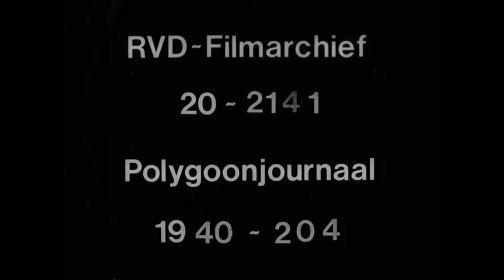Children with holiday to the Eastern March, seen by Dr. Seyss-Inquart (Weeknummer 40-30) 🔴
Description (more): Misc. pictures of German scenery with streams, meadows, valleys and mountains are followed by shots of children who in the Hague be put on the train, oa seen by the reichskommissar Seyss-Inquart (in citizen) who hands giving along the train runs. Seyss-Inquart; overexposed images.
In the years immediately before and during World War II by Nazi organizations made propaganda films and radio broadcasts, in which discriminatory, offensive or to hate inducing statements can occur. The Dutch Institute for sound and vision wants the viewer/listener here point out. Picture and sound is not responsible for further disclosure, dissemination and re-use by third parties.